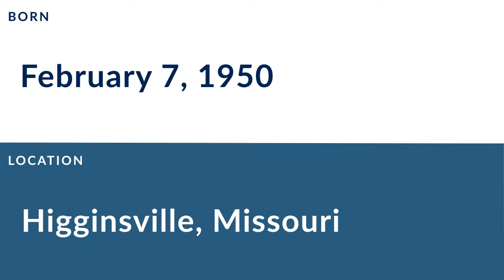Skip Thomas: Football Cornerback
Skip Thomas was a professional football cornerback who played for 6 seasons from 1972 to 1977.

In college, Thomas played for the USC Trojans in Los Angeles California.

Professionally, Thomas played for the Oakland Raiders.